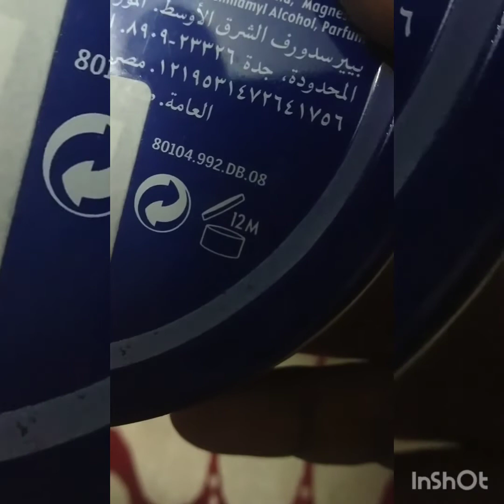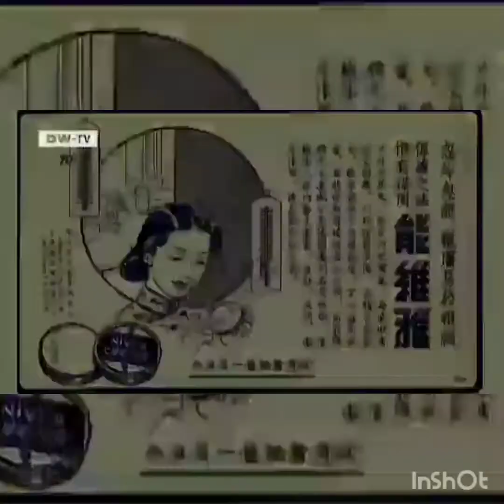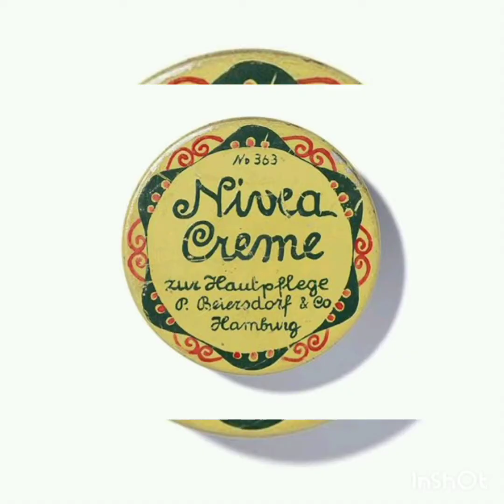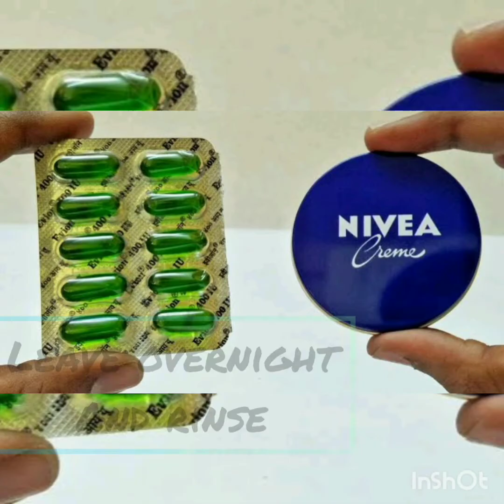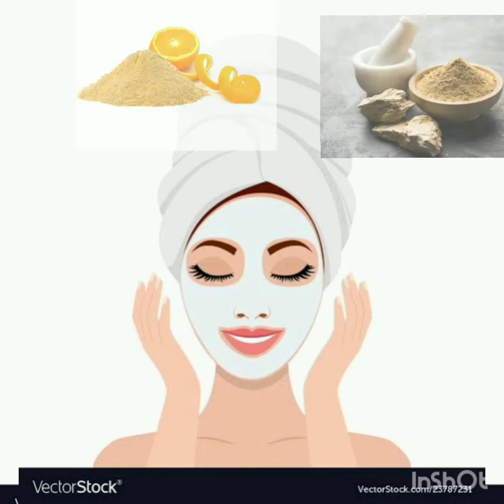15 easy Nivea hacks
Easy beauty hacks, one product multiple benefits